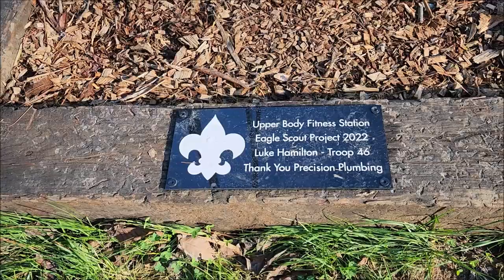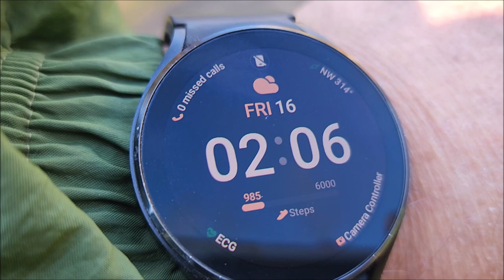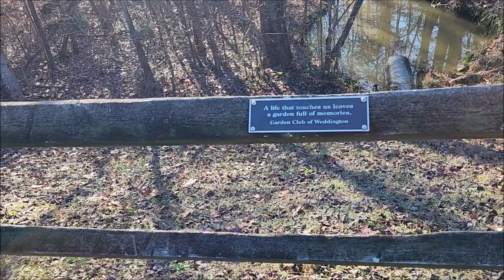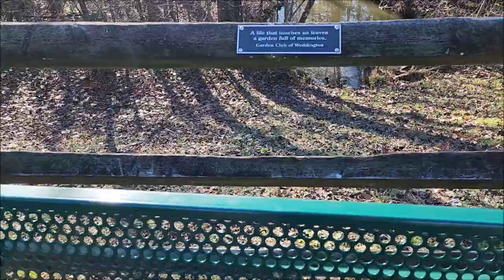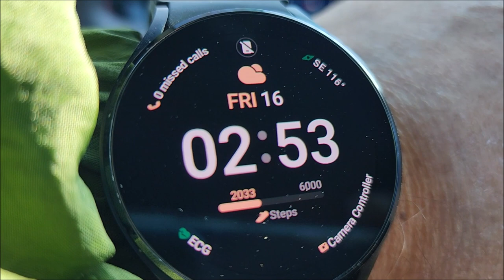My Plases for a Plein Air. Мои места для пленэра.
In this video clip you will see one of my favorite places for plein air.
В этом видео ролике вы увидете, один из  моих любимых мест для пленэра.